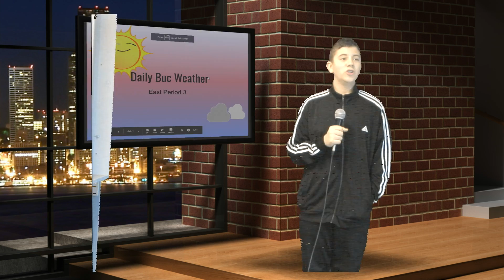Daily Buc East 3 27 19